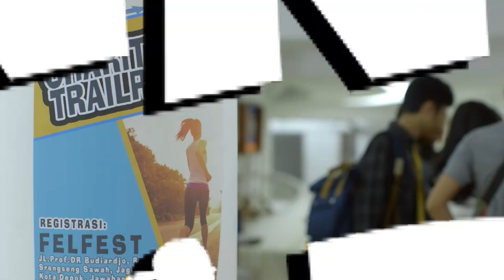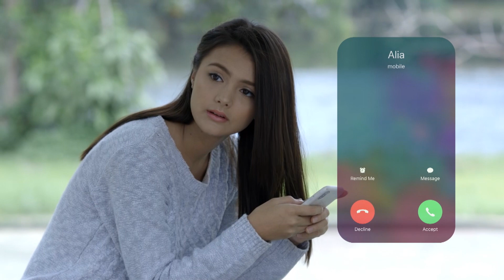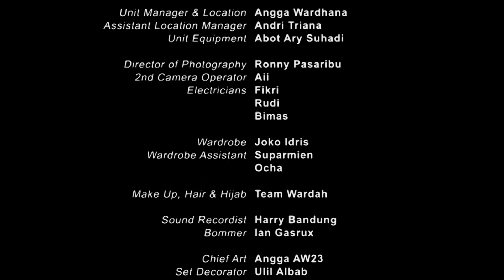Wardah x Viu : Running Girl (Episode 3)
Wardah x Viu : Running Girl

Sinopsis Episode 3

Di tempat pendaftaran Trail Run, Amanda terkejut karena Dante juga ikut serta. Amanda lalu marah pada pada Alia karena ia mengira Alia memberitahukan mengenai Trail Run kepada Dante. Disana, Dante juga sempat menyindir Amanda, karena ia menganggap Amanda tidak akan mampu menyelesaikan track di Trail Run. Mendengar hal ini, Amanda sangat marah, ia bertekad akan sampai pada garis finish.